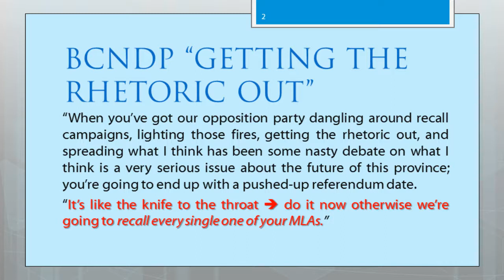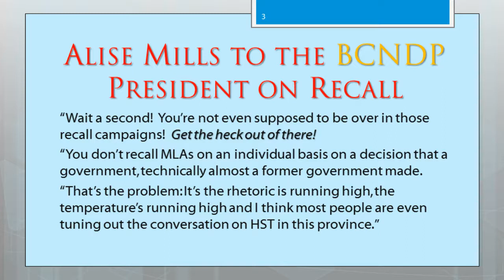2011-03-09 Alise Mills Takes on BCNDP Involvement in Recall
A great performance by Alise Mills - @graciestyle on Twitter - taking the fight to the BCNDP President Moe Sihota on recall campaign shenanigans that keep real debate on the HST from happening.  Thanks, Alise!

BTW, the intro & closing song is from "Inside Man" in the "Quantum of Solace" 007 James Bond movie soundtrack.

Decicated to Alise's friend and one of my heroes the Hon. Kevin Falcon.  Let's keep the Honourable Kevin Falcon Honourable in Monday's new Cabinet!